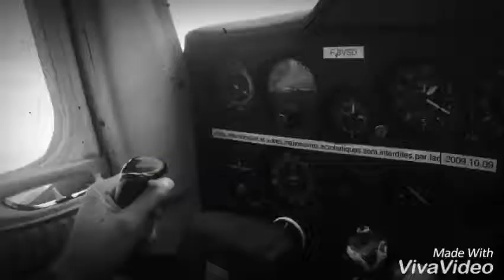Vol Cessna 150 Le Havre Denis instructeur - Eve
Vol Cessna 150 Le Havre Denis Instructeur F-BVSD